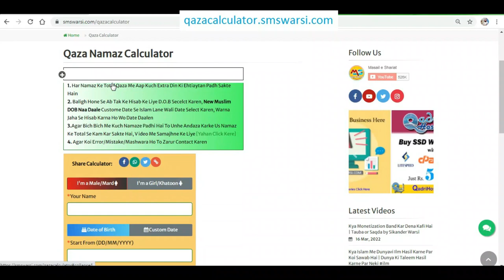औरत का नमाज़ के लिए बेहतर वक्त namaz ka behtar waqt Kya hai aurat ke liye kon si namaz kab behtar